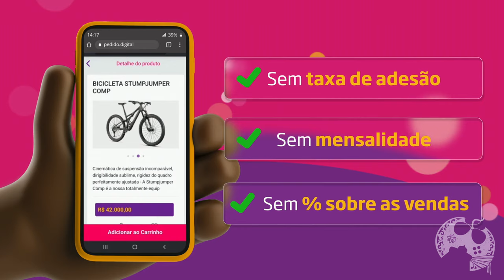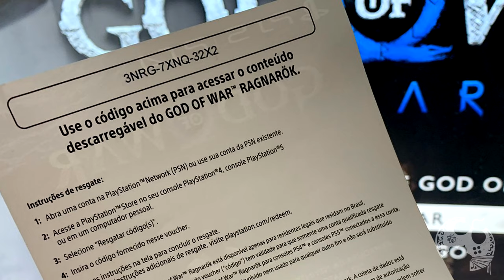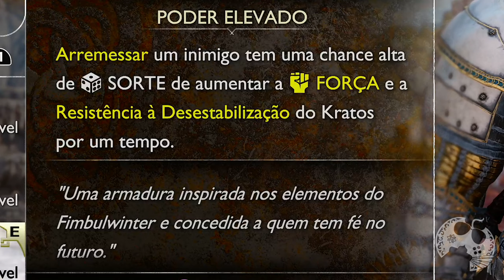A ARMADURA DA EDIÇÃO DE LANÇAMENTO GOD OF WAR RAGNAROK VALE A PENA? VEJA COMO RESGATAR A NEVINTENSA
Tenho visto algumas dúvidas sobre como resgatar o conteúdo adicional de DLC em God Of War Ragnarok, como também uma avaliação sobre o traje de brinde. Por este motivo resolvi fazer um guia rápido e dar minhas opiniões sobre a armadura Nevintensa em si.

Pedido Digital: 00:00:00
Intro: 00:00:49
Resgate: 00:02:28
Atributos: 00:04:14
Comentários: 06:02

- Jogue comigo
- Emotes únicos
- Grupo exclusivo no WPP e muito mais!!!

Caixa Postal: 4455
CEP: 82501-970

Temos um Grupo de Ofertas no Telegram!

AGRADECIMENTOS
Kallil Augusto